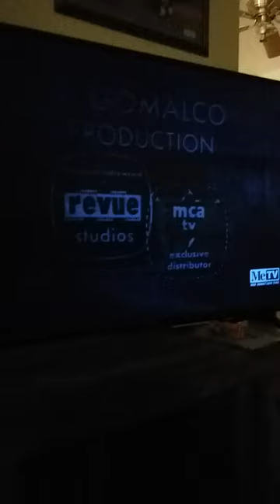Leave it to beaver ending credits on me t.v